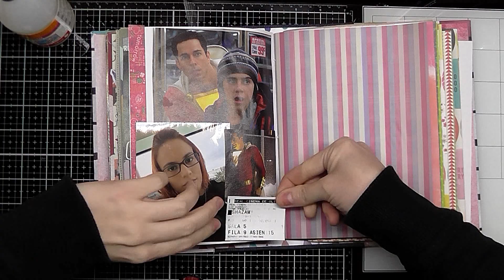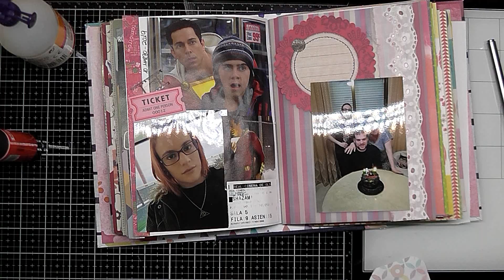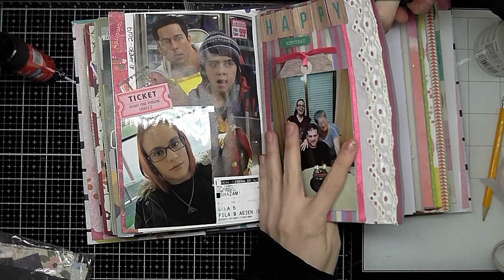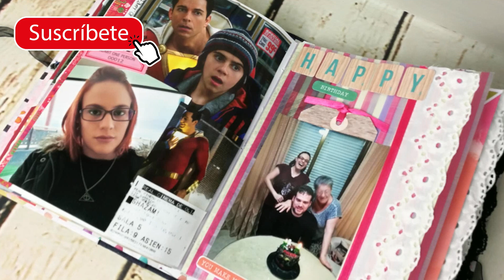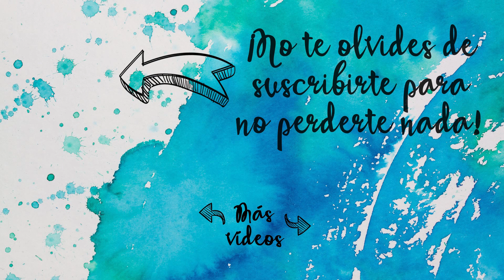JUNK JOURNAL 📖 with ME #10 - 2019 🌠 || CRAFT & ROLL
Hello everyone!!

Me hace mucha gracia una de las páginas de hoy, y es que aún recuerdo como andabamos todos de locos con el estreno de la última temporada de 'Game of Thrones', y luego, los que lo seguiamos, sabemos que paso. Sea como sea, tenía que tener documentado aquel día, y alguno más, como el cumple de mi hermano. ¡Espero que os guste!

¡Feliz martes a todos!